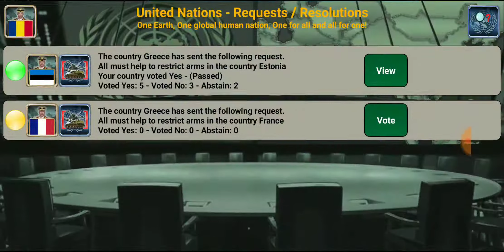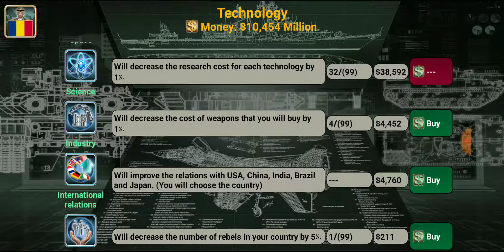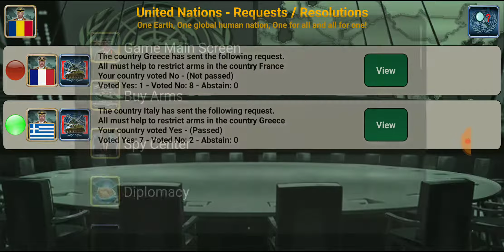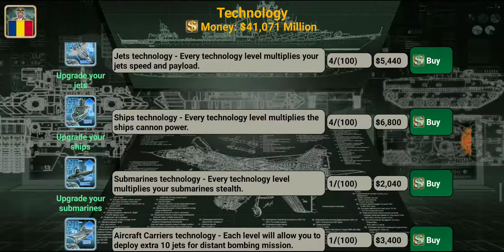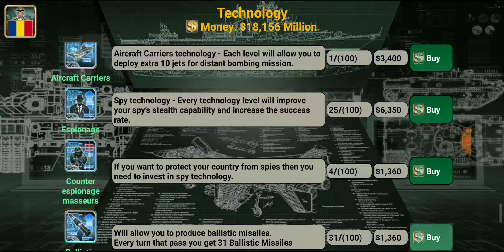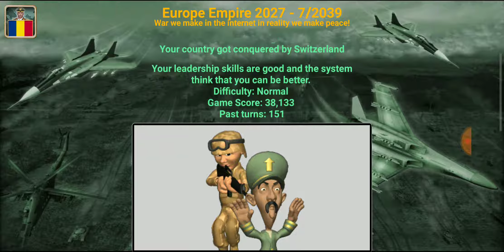Europe empire 2027 part9 as Romania ending it finally